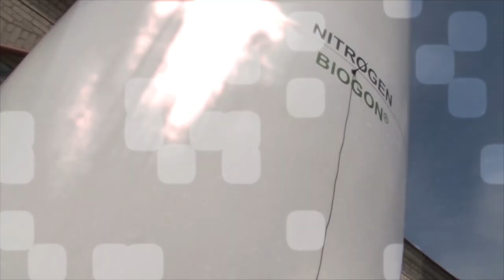ESIM251 styra och övervaka via SMS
Vår ESIM251 används för styrning av värme via SMS eller som inbrottslarm GSM eller övervakning av nivåer som temperatur. ESIM251 levereras med extern antenn och finns i tre utföranden, i vår produktpresentation går vi igenom produkten och berättar mer om konfigurationen.